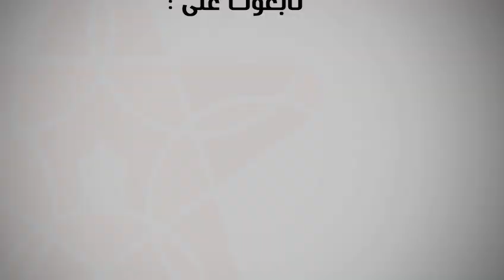تيفو أسطوري .. جماهير أولمبيك آسفي تبدع ب ''تيفو'' رهيب من قلب ملعب أدرار